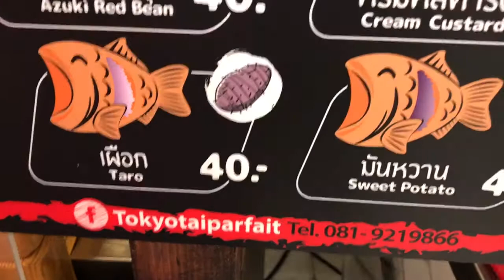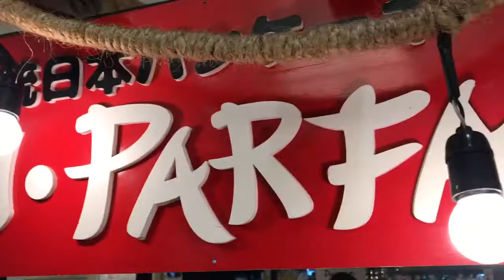ขนมปังรูปปลา น่าทาน ลองสั่งดูดิ!